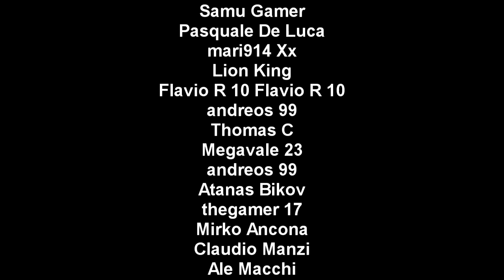GTA 5 ONLINE 🐷 GARE CON LA RUINER 2000 !!! 🐷 GARE STUNT 🐷N*50🐷 GTA 5 ITA GAMEPLAY 🐷 DAJE !!!